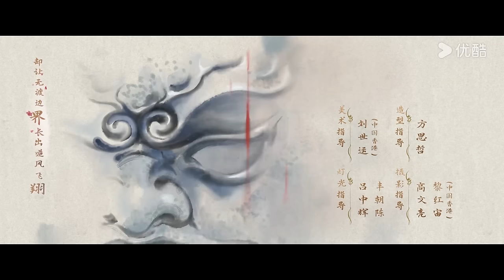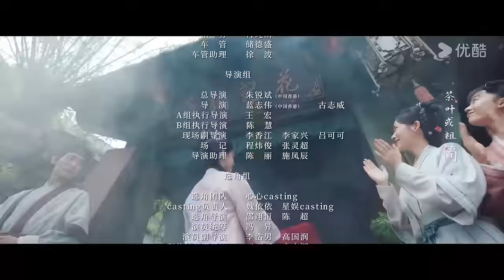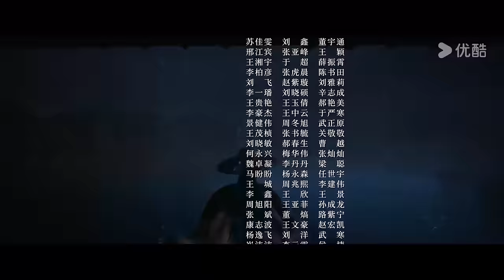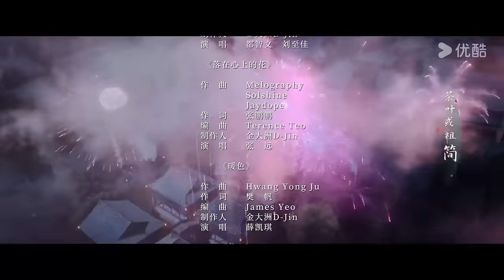MULTISUB【惜花芷🌼Blossoms in Adversity】EP03 | 胡一天张婧仪，落魄贵女逆风翻盘，共赴新生活！| 胡一天/张婧仪/吴希泽/卢昱晓 | 爱情 古装 | 优酷 YOUKU